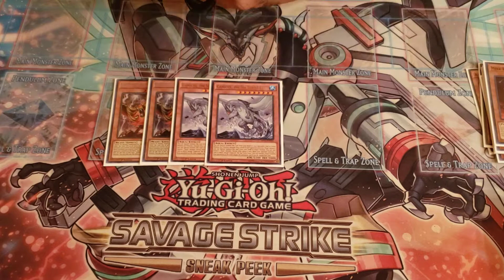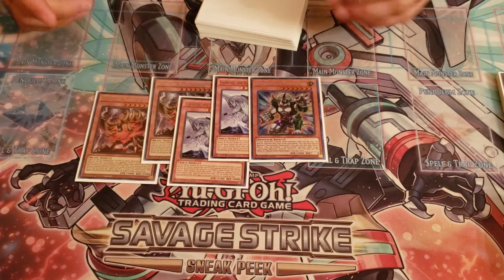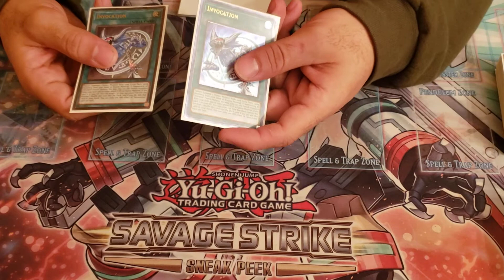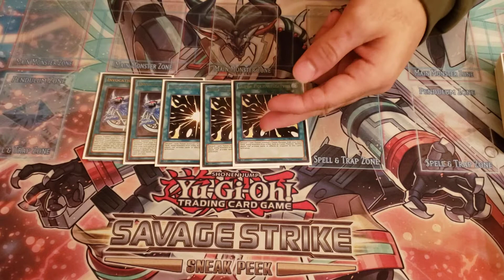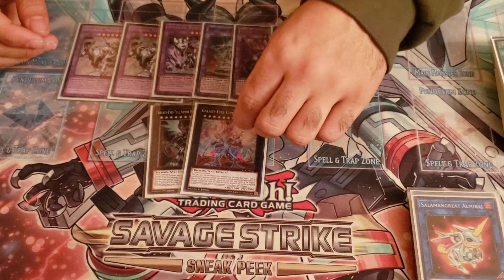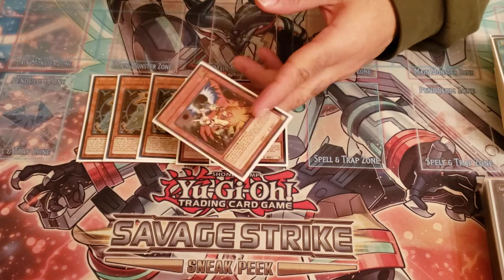Yugioh: Mekk-knight Invoke Deck Profile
I know I can play the verte and draguns combo but I don't feel having a lot of bricks in the deck and losing to super poly.

If you guus want to see a deck profile with verte and dragun let me know .

Hope you guys are doing well stay safe!